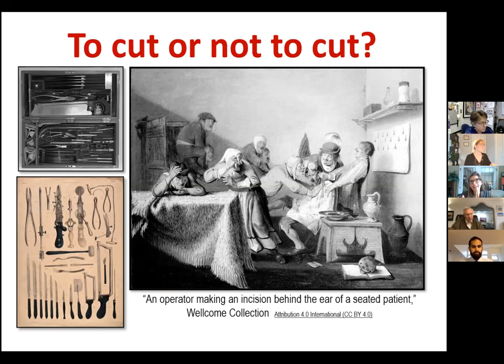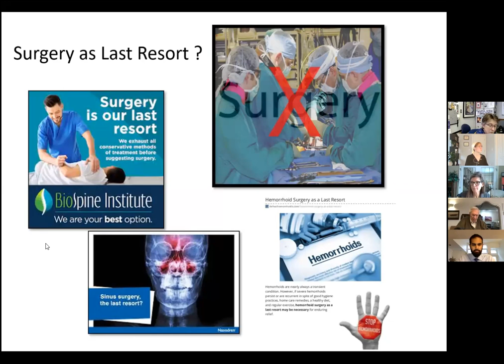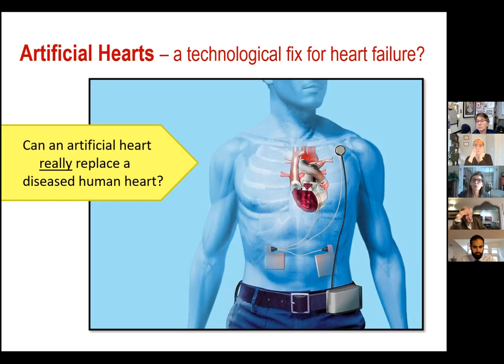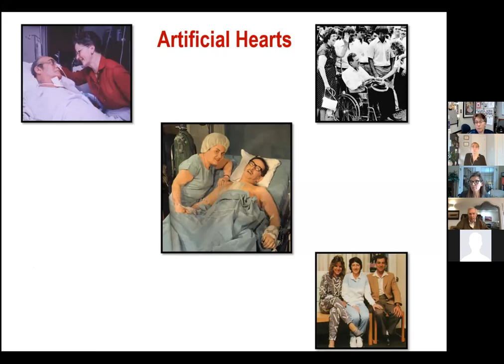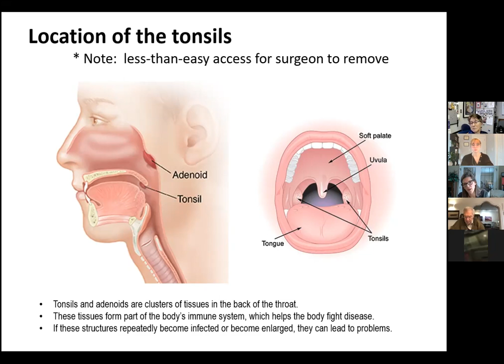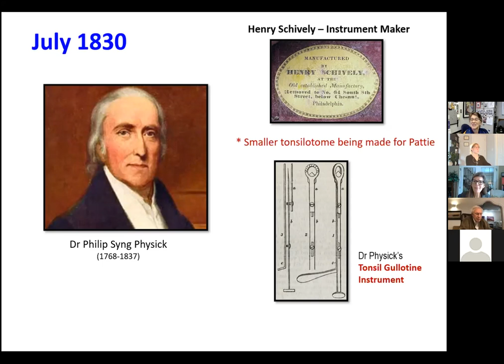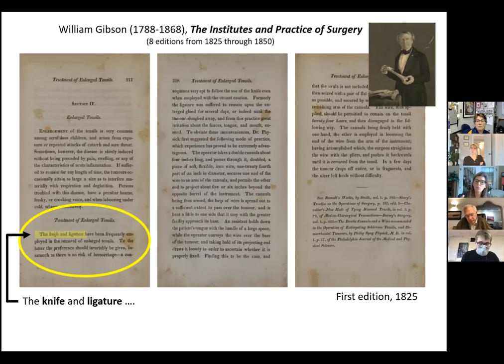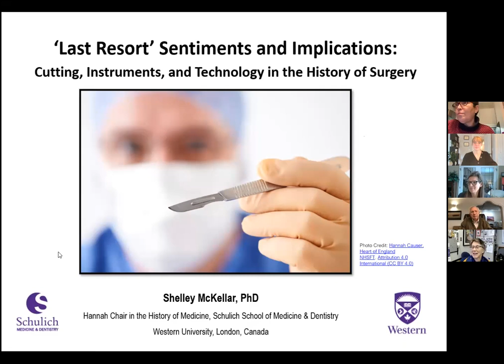Shelley McKellar, PhD: "Last Resort Sentiments & Implications: Technology in the History of Surgery"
Full Title: "Last Resort Sentiments and Implications: Cutting, Instruments, and Technology in the History of Surgery"

Part of the MacLean Center 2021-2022 Lecture Series: "History of Medical Ethics"